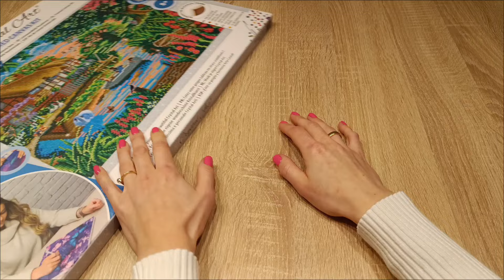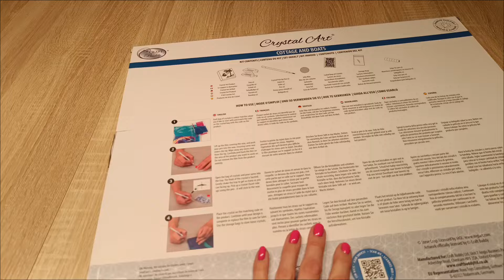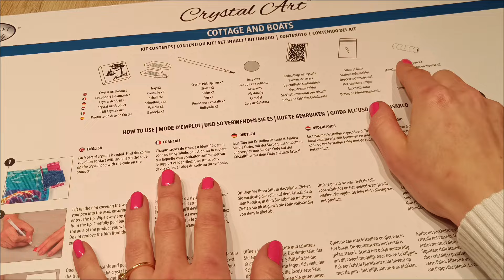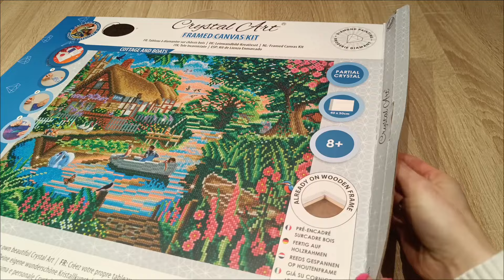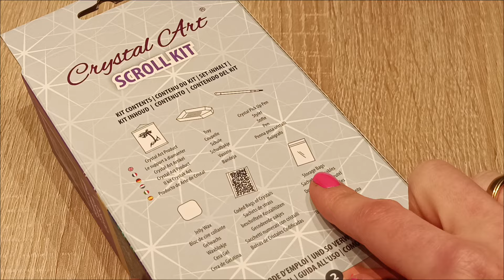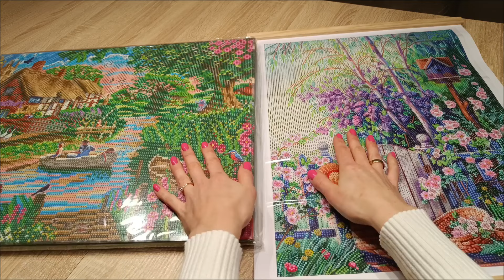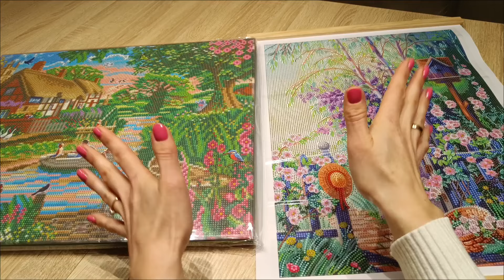💎 Diamond Painting Bilder mit Rahmen Unboxing | Craft Buddy Crystal Art #1 🛍️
Ich freue mich, dass ihr mit dabei seid.
Ich zeige euch in diesem Video endlich mal wieder Diamond Painting Produkte von der Marke Craft Buddy.🛍️💎

Weitere Videos rund um das Thema Diamond Painting findet ihr hier und natürlich direkt auf meinem Kanal.♥️👇🏼